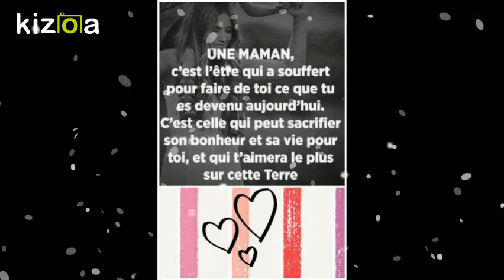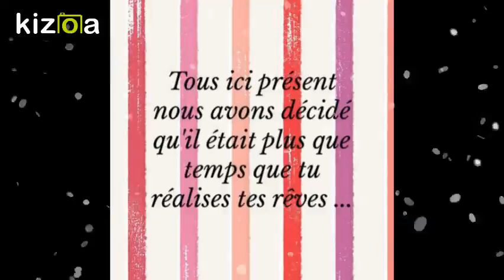Montage Vidéo Kizoa: 50 ans maman